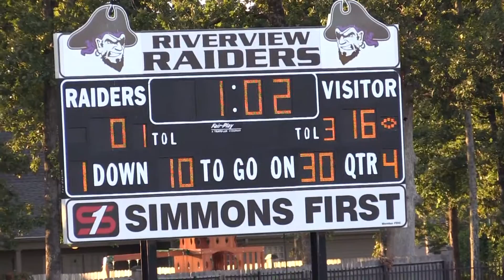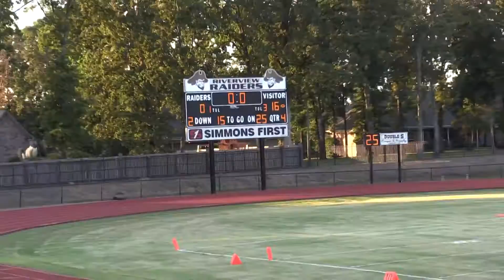2014 Macarthur 7th Grade Vs Riverview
MacArthur Jr. High 7th Grade Cyclones Vs. Riverview
09/25/2014